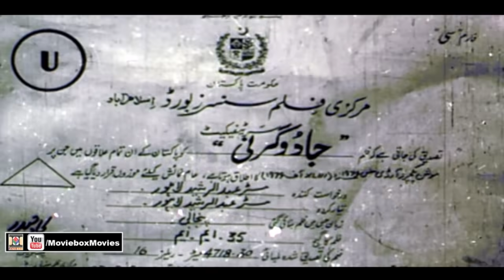JADOO GARNI (1991) - SULTAN RAHI, NADRA, ISMAIL SHAH, SAIMA, GHULAM MOHAYUDDIN